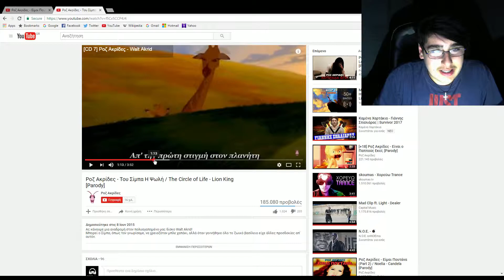Ο ΧΡΙΣΤΟΣ...(My Reactions #1)